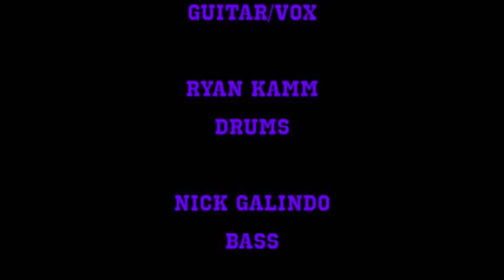TUSK "Prehistoric Dog" (Red Fang cover) live on Rock with The Ox! WDBX.org 91.1 FM